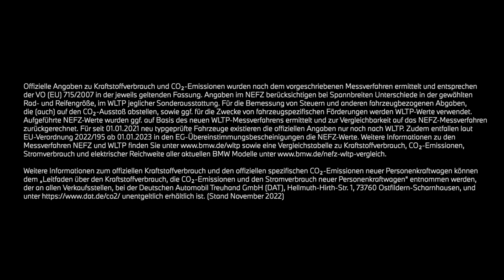THE 3. Der BMW 3er mit BMW M Performance Parts.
Der BMW 3er steht für Sportlichkeit, Dynamik und Performance gepaart mit höchstem Komfort. Unterstrichen werden diese Charakteristika mit den spezifischen, exklusiven BMW M Performance Parts.

BMW M340i xDrive Limousine: Kraftstoffverbrauch kombiniert in l/100 km: - (NEFZ) / 8,5-7,8 (WLTP); CO2-Emissionen in g/km (kombiniert): - (NEFZ) / 192-177 (WLTP)

Offizielle Angaben zu Kraftstoffverbrauch und CO2-Emissionen wurden nach dem vorgeschriebenen Messverfahren ermittelt und entsprechen der VO (EU) 715/2007 in der jeweils geltenden Fassung. WLTP-Angaben berücksichtigen bei Spannbreiten jegliche Sonderausstattung. Für seit 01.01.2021 neu typgeprüfte Fahrzeuge existieren die offiziellen Angaben nur noch nach WLTP. Zudem entfallen laut EU-Verordnung 2022/195 ab 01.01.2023 in den EG-Übereinstimmungsbescheinigungen die NEFZ-Werte. Weitere Informationen zu den Messverfahren WLTP und NEFZ finden Sie

Weitere Informationen zum offiziellen Kraftstoffverbrauch und den offiziellen spezifischen CO2-Emissionen neuer Personenkraftwagen können dem 'Leitfaden über den Kraftstoffverbrauch, die CO2-Emissionen und den Stromverbrauch neuer Personenkraftwagen' entnommen werden, der an allen Verkaufsstellen, bei der Deutschen Automobil Treuhand GmbH (DAT), Hellmuth-Hirth-Str. unentgeltlich erhältlich ist. (Stand Januar 2023)